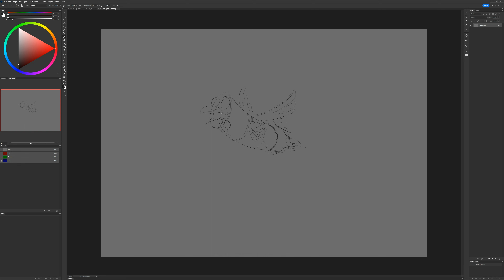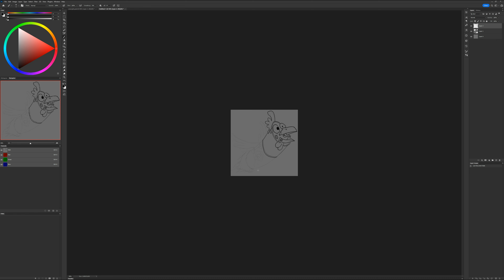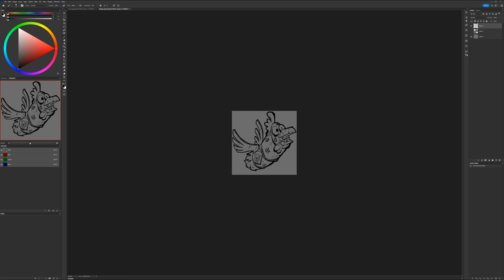Flying Barrel [CS:GO](No sound)